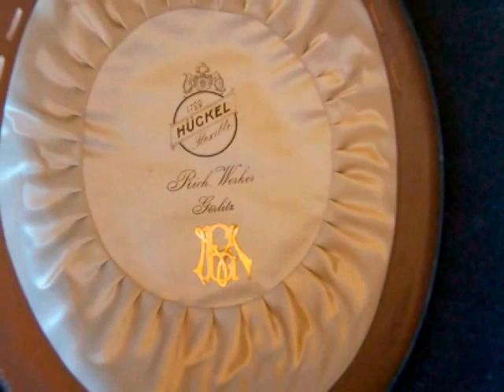7.20.11 fedora.mov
This week in Hats the Fedora Lounge